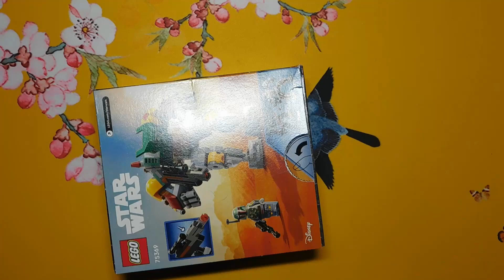Lego Star Wars Boba Fett Mech 75369 Unboxing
Unboxing Lego Star Wars Boba Fett Mech 75369